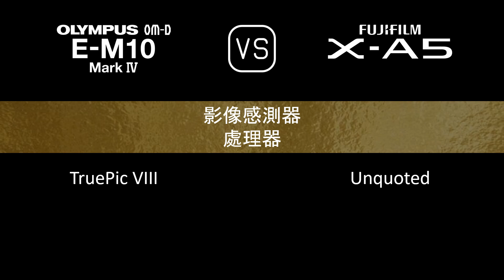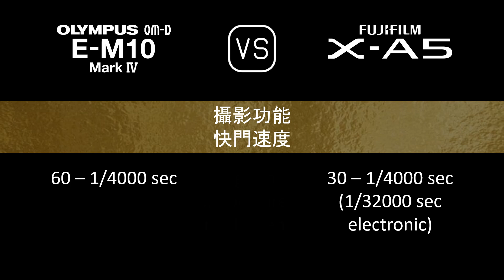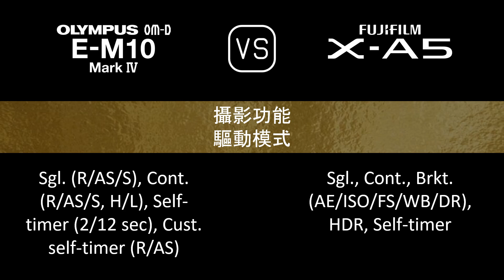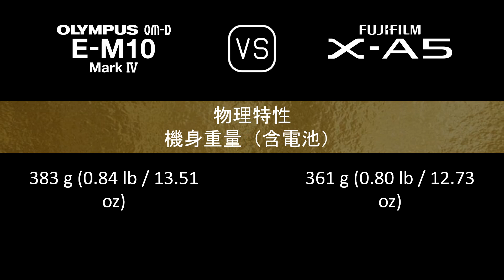Olympus OM-D E-M10 Mark IV 與 Fujifilm X-A5 的規格比較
本片是 Olympus OM-D E-M10 Mark IV 與 Fujifilm X-A5 的功能概述和規格比較 (comparison of specifications)，希望對您有所啟發。感謝您的支持。

00:24 推出
00:32 機身
00:40 影像感測器
01:05 影像
01:21 光學與對焦
01:49 屏幕
02:10 取景器
02:26 攝影功能
03:27 錄像功能
03:43 儲存
03:47 連接性
04:12 物理特性
04:28 雜項